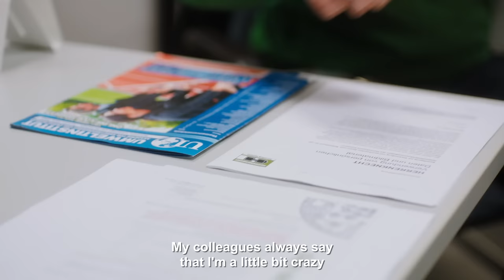Herrenknecht YOU: At the heart of the TBM manufacturing plant with Denis Hug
If you are looking for an authentic Herrenknecht character, you cannot overlook plant manager Denis Hug. For him, the hydraulic system is the heart of the machine. He himself, one might say, is the heart of his team. But how does he manage to keep the team’s spirits high while orders keep rolling in?
Check our new “Herrenknecht YOU” series to gain exclusive insights into our staff’s everyday work routine. Especially if you can understand the Baden dialect. If not, check the subtitles.